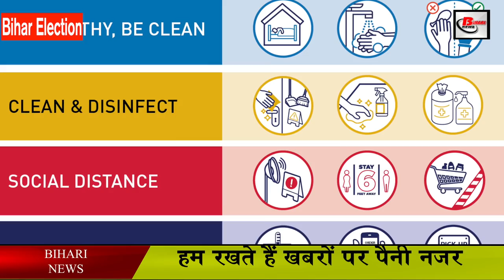महागठबंधन की आंधी में उड़ जाएगी नीतीश सरकार